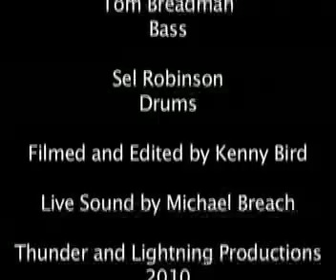Typheous live at the joiners 16/3/10 part 3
This is a video of
Typheous
playing at The Joiners part 1
16/3/10

Typheous is:

Amma Robinson
Vocals

Ryan Head
Guitars

Add Kearsey
Guitars

Tom Beardmore
Bass

Sel Robinson
Drums

Filmed and Edited by Kenny Bird

Live Sound by Michael Breach

Thunder and Lightning Productions
2010